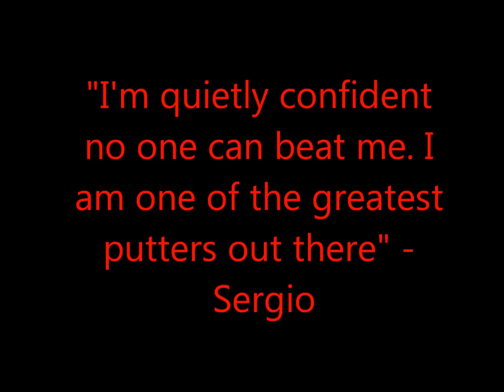Mystery Event - Teaser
A clue for all the curious members out there. The Golfshop's mystery event will be revealed soon.